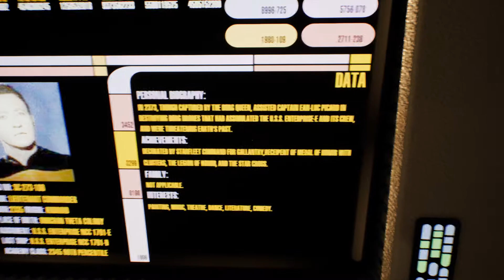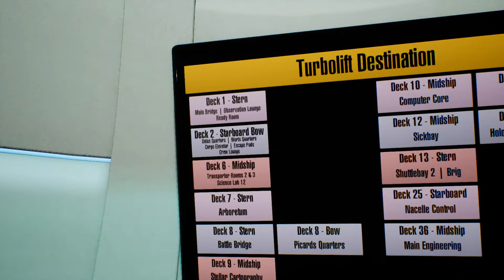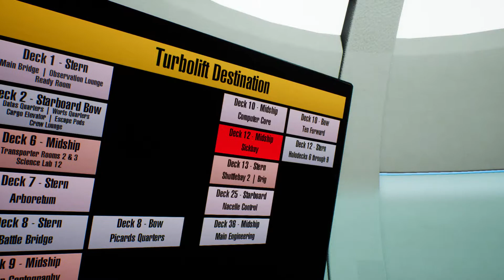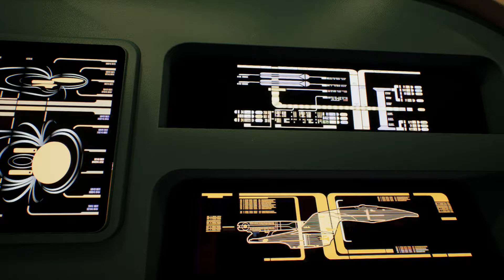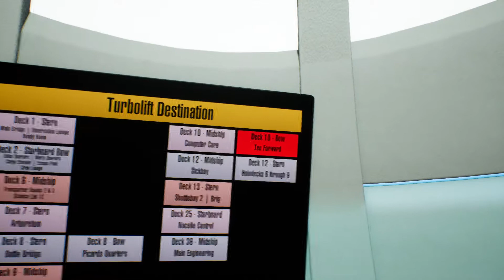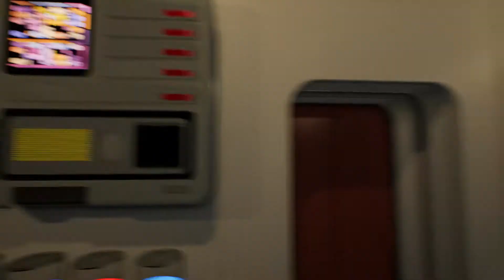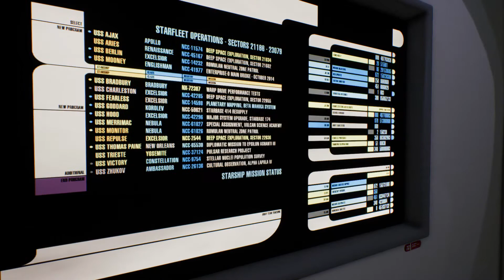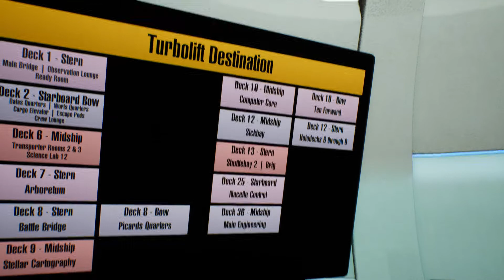Nerd Corner: Stage 9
Stage 9 is maintained by scragnog